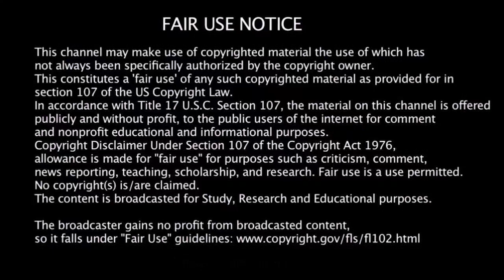Bad Poetry (LivingFree46)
Living Free Mikey